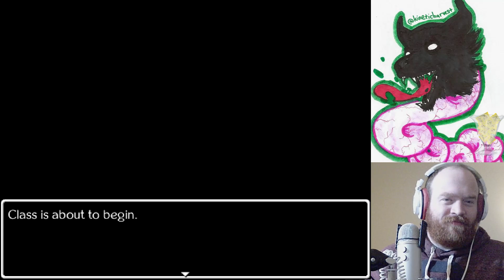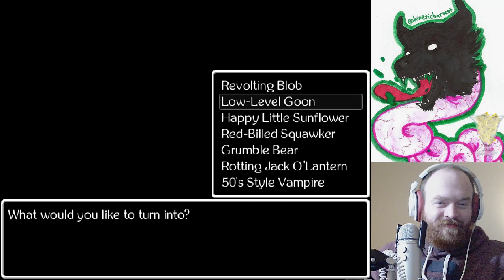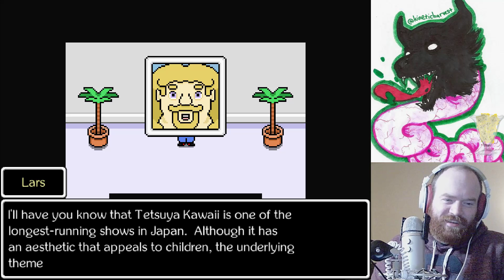Jimmy and the Pulsating Mass: Not A Goof, That's the Title (6)